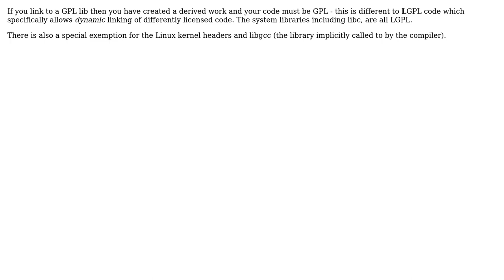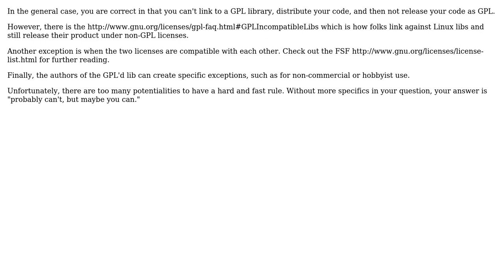Software Engineering: Can I link to a GPL library from a closed source application? (3 Solutions!!)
Software Engineering: Can I link to a GPL library from a closed source application?

With thanks & praise to God, and with thanks to the many people who have made this project possible! | Content (except music & images) licensed under CC BY-SA | Music | Images & others | With thanks to user wonea user Tuntable user Martin Beckett user john-charles user Jan Hudec and the Stack Exchange Network Trademarks are property of their respective owners. You are responsible for your own actions.